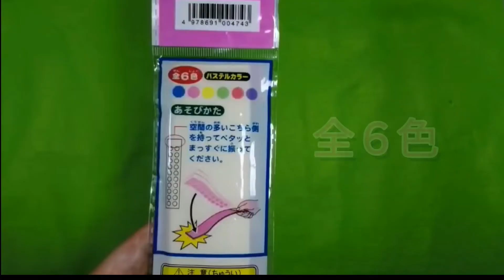【１００円ショップ】やめられなくなるイカポップ スクイードポップ squid pop